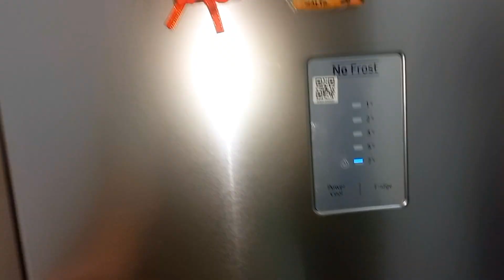biryani bnana bhul gai . must try chicken tikka gravy & kasuri biryani